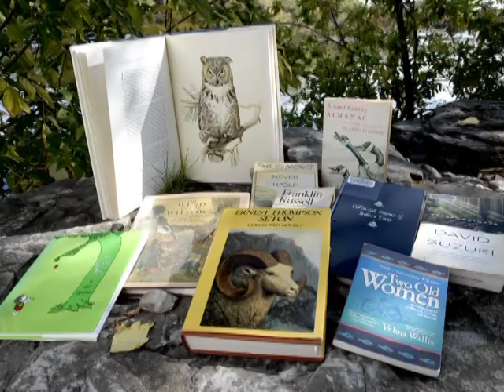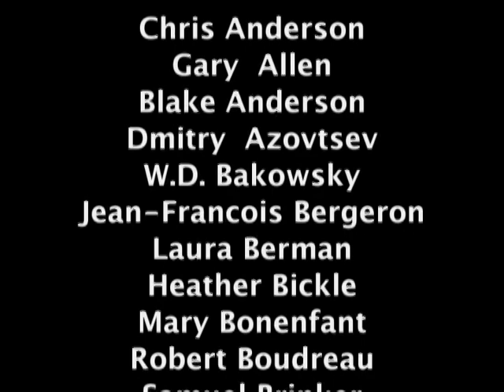Our World, Ontario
Discover the importance of Ontario's biodiversity!